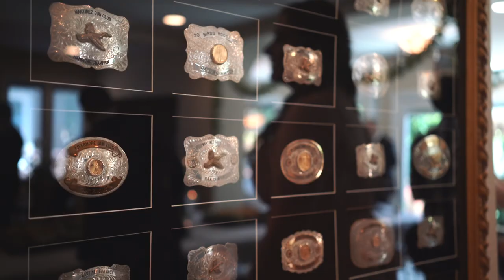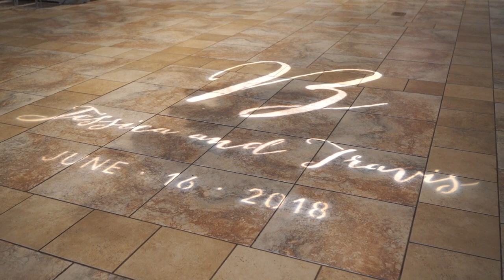The Brady's St. Michael's & Casa Real Livermore Wedding Video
We love the feeling of capturing a wedding and then being super excited to edit and tell a couple's story. This is exactly how we felt working with the Brady's. We actually beat our editing record, as the couple got married one week ago and we already wrapped up their wedding film. They got ready at their families homes, were married at a traditional Catholic ceremony at a beautiful Livermore church and then hosted an amazing, flower-filled party at Casa Real. We can't say enough Jessica and Travis' day so you should probably just go watch their wedding film now.

Details:
Filmed/Edited: Dan Bowen
2nd cinematographer: Travis Bell

Camera/equipment specs: Canon C100 Mark ii, Sony a6500 (2), Sony A7Sii, Sony A7III, 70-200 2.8, Sony 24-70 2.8 GM, Zeiss 35mm 1.2, Sigma 19mm, DJI Mavic Pro, Letus Helix Jr, Rode Smartlav, GoPro Hero 6.